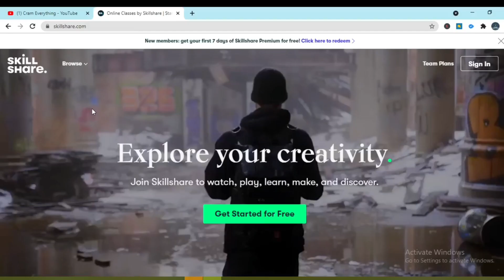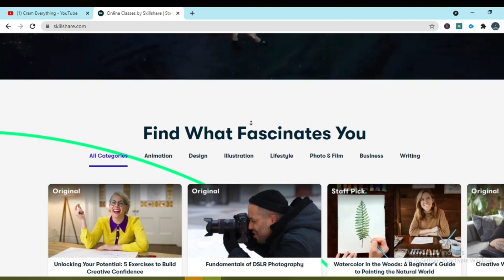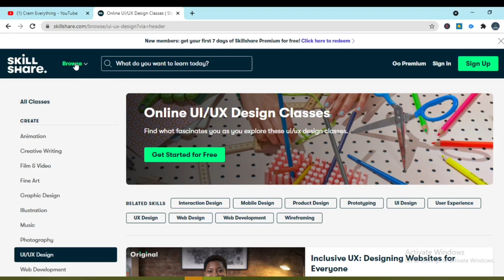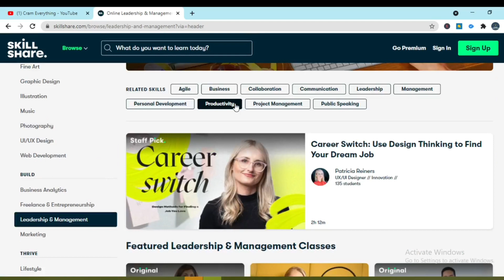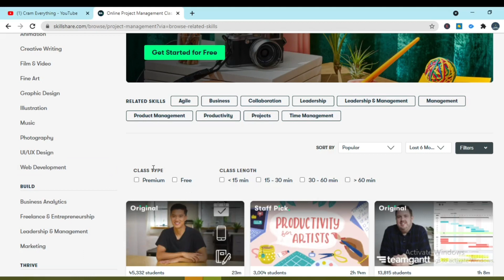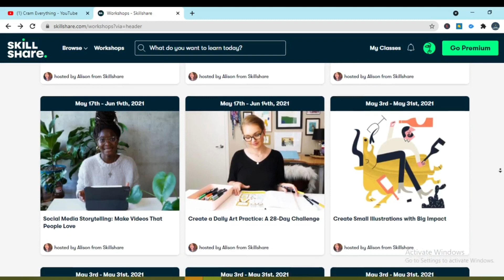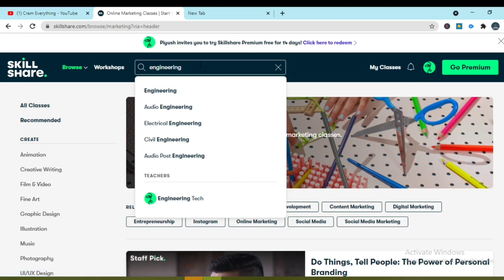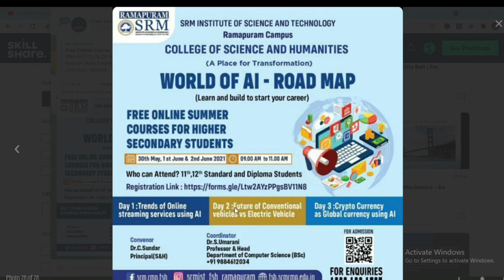Skillshare Free Courses/2000+ Free Online courses/Skillshare review Tamil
🔥Easwari Engineering College offers Free WORKSHOP for EEE STUDENTS With Certification today 5pm - 6pm
Free Joining link in telegram🔥

Coursera Premium Course FREE until June 30

Topics included
Skillshare Free Courses
2000+ Free Online courses
skillshare free courses 2021
Skillshare free account
Skillshare review Tamil
skillshare free
skillshare free downloader
skillshare courses
skillshare courses tamil
free online courses
free online courses 2021
free online course with certificate 2021
skillshare free without creditcard
skillshare premium courses without credit card
skillshare free 2 month courses
skillshare premium courses free
skillshare premium courses free 2021